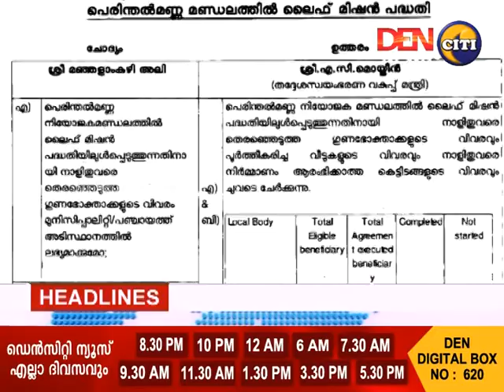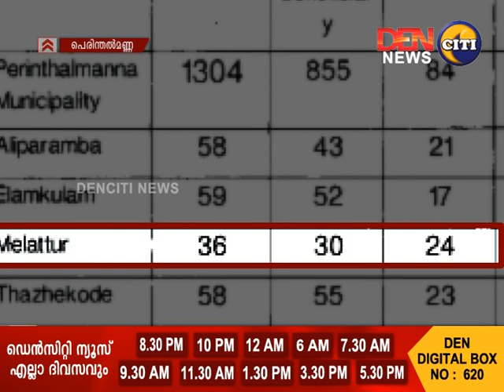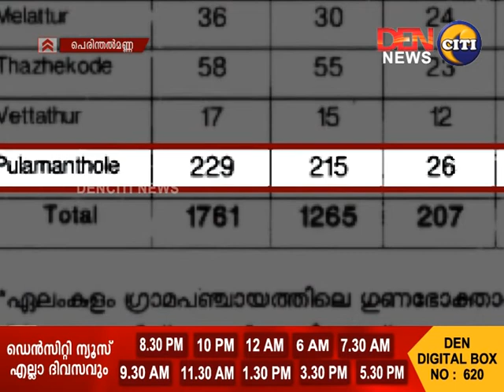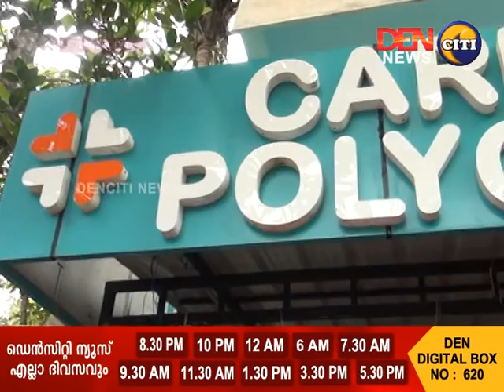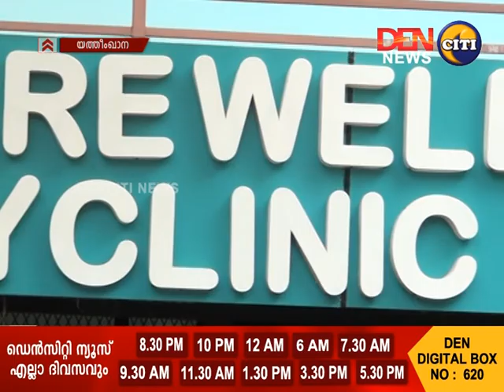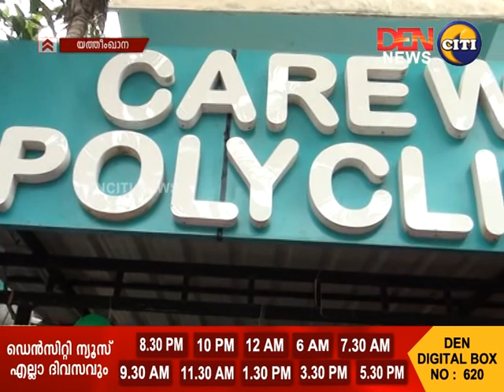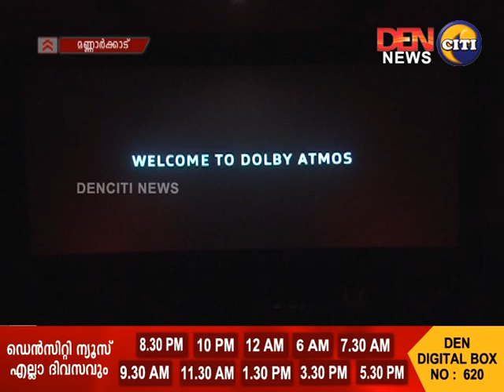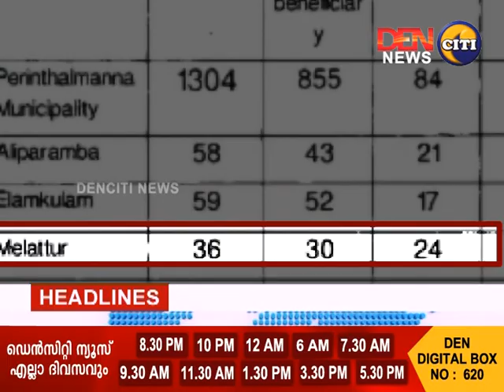22-06-2019 നു DENCITI NEWS സംപ്രേഷണം ചെയ്ത വാർത്തയുടെ പൂർണരൂപം